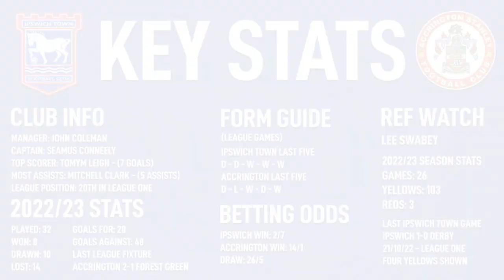The Boot Room - Ipswich Town vs Accrington Stanley preview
Andy Warren and Stuart Watson look ahead to Town's clash with Accrington Stanley at Portman Road in League One